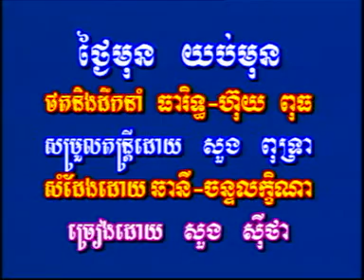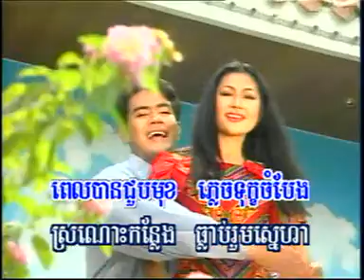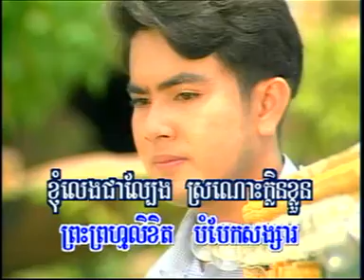KIM LENG HM 16dat0009 ថ្ងៃមុន យប់មុន, សួង ស៊ីថា